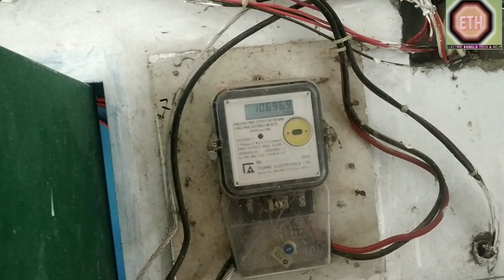How to Electric Sub distribution Board Connection .by bd habib electric.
Electric Bangla Tech & Help.

Basic DB wiring
How to Electric Sub distribution Board Connection

how to make switch board connection.দেখুন কীভাবে ইলেক্ট্রিক গ্যাং সুইচ বোর্ড কানেকশন ও পিটিং করা হয়

কিভাবে বিল্ডিং এর তারের ওয়ারিং করতে হয়, how to do electric wiring.পর্ব-২ by bd habib electric

কিভাবে বিল্ডিং এর তারের ওয়ারিং করতে হয়, how to do electric wiring.by bd habib electric 1 one way

wall cutting the wall to do db box fittings, কিভাবে ডিবি বক্স ফিটিং করবেন।by bd habib electric.

wall cutting the wall to do box fittings, এবং কিভাবে সুইচ বক্স ফিটিং করবেন।by bd habib electric.

Song        Mortals
Youtube by      Featherstone Music(publishing),and 5 music rights societies